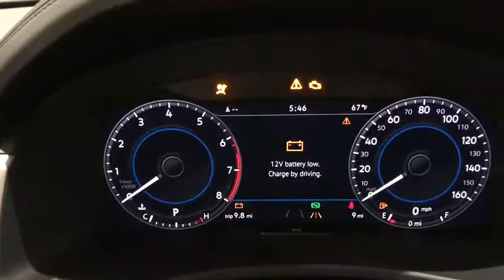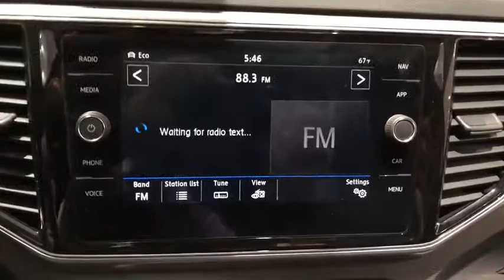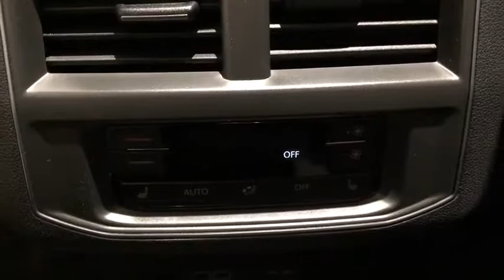2018 Volkswagen Atlas Yorktown, Putnam County, Westchester, Dutchess County, Orange County, CT V1165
New 2018 Volkswagen Atlas
2018 Volkswagen Atlas 3.6L V6 SEL Premium - Stock#: V11653 - VIN#: 1V2NR2CA9JC528520